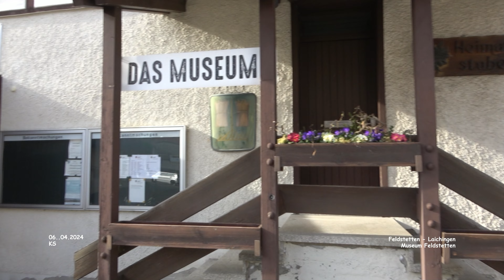Museum Feldstetten - Feldstetten - Laichingen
Impressionen Feldstetten - Landkreis Alb-Donau-Kreis